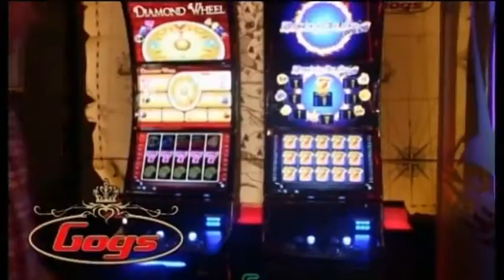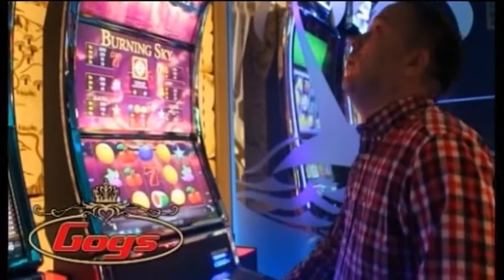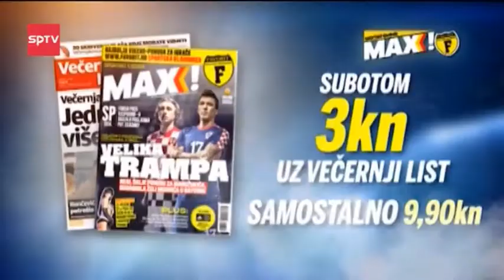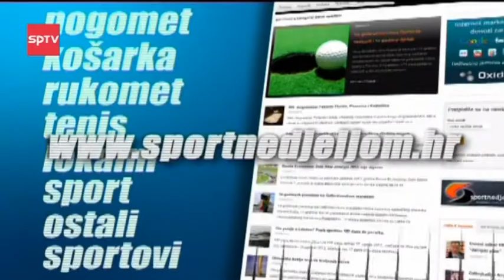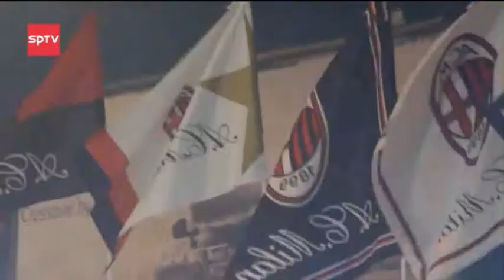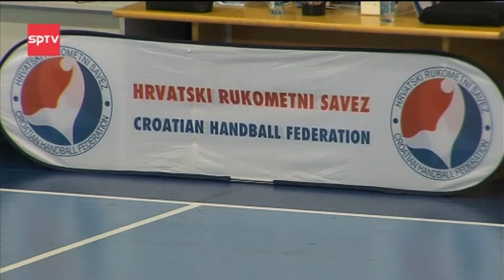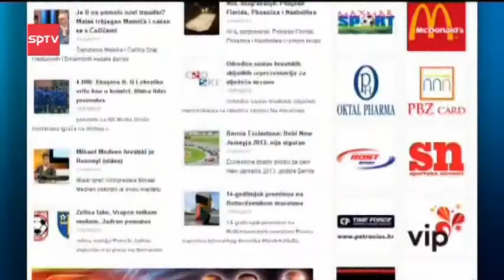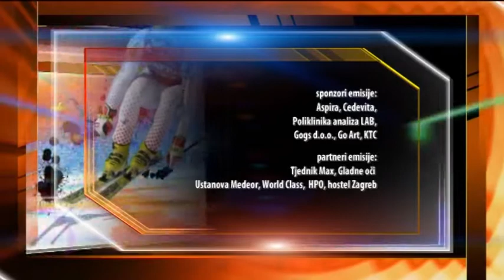488. emisija Sport nedjeljom 01.10. gosti Josip Šimunić i Dražen Anzulović